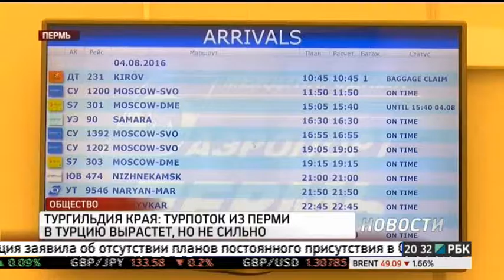НОВОСТИ ПРИКАМЬЯ 29.08.2016 20-30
Темы выпуска:
- 50 работников Кунгурского машзавода приступили к работе уже в пятницу.
- УралКалий поставит 650 тыс. тонн удобрений в Индию и 600 тыс. тонн в Китай.
- Пермская тургильдия: чартеры из Перми в Турцию могут стартовать в течение двух недель.